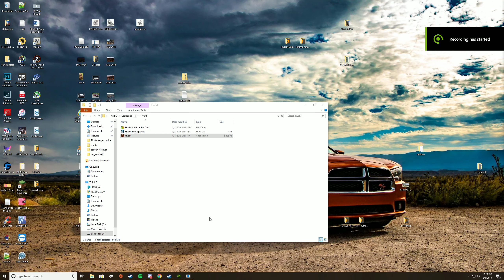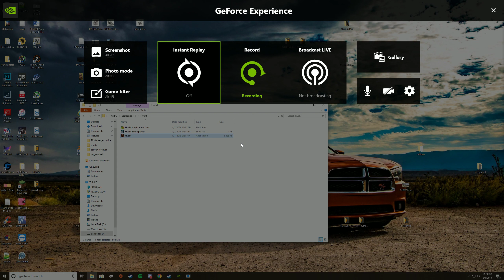Class-A Role Play Wall of Shame #1 Pt.2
Again, this is Micheal. Don't be like Micheal, or you will end up as free entertainment for the rest of the server.